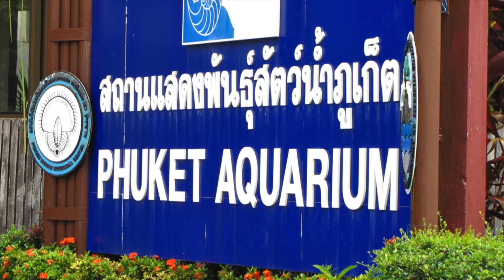Какой выбрать iPod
Битва рабочих столов 21 Всегда очень рад вашим Лайкам и комментариям!